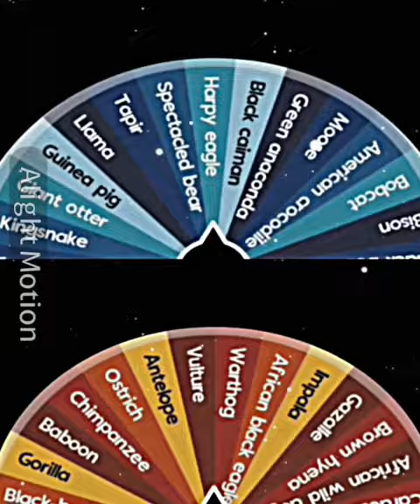American animals vs African animals#america#africa#animals#vs